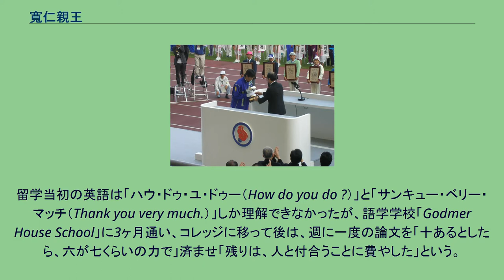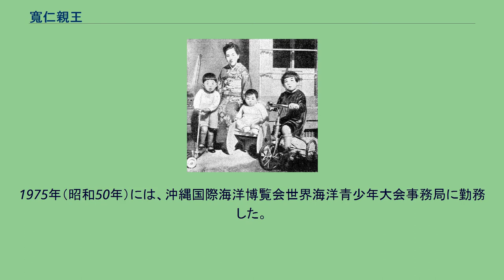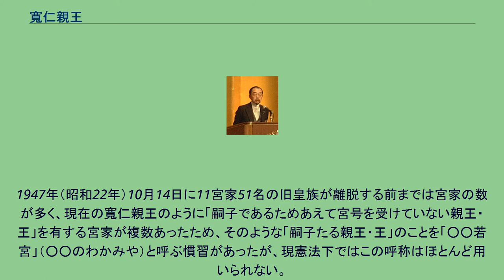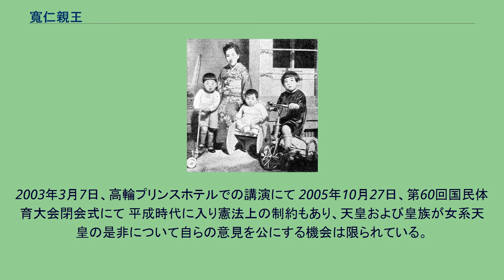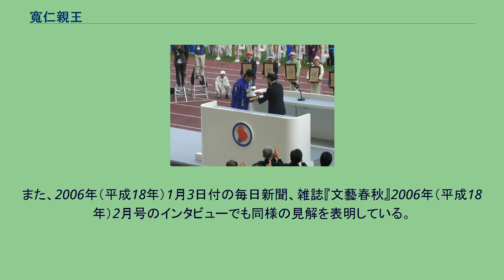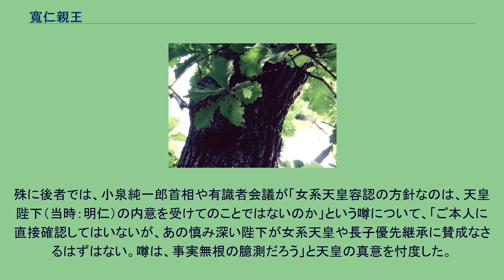寬仁親王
寬仁親王（ともひとしんのう、1946年〈昭和21年〉1月5日 - 2012年〈平成24年〉6月6日）は、日本の皇族。
身位は親王。
敬称は殿下。
お印は柏（かしわ）。
勲等は大勲位。
三笠宮崇仁親王と同妃百合子の第1男子。
徳仁（第126代天皇）は従甥、明仁（第125代天皇・上皇）は従兄、麻生太郎（第92代内閣総理大臣）は義兄（妃・信子の兄）にあたる。
姉に近衞甯子、弟に桂宮宜仁親王と高円宮憲仁親王、妹に千容子がいる。
生前の住居（寬仁親王邸）は、東京都港区元赤坂二丁目の赤坂御用地内にあった。
没後の2013年（平成25年）7月31日より、旧寬仁親王邸は「三笠宮東邸」（みかさのみやひがしてい）と称されている。
皇統譜上の記載は「寬仁親王」。
「寛」の旧字体である「寛に『、』が付く字」であるため、政府による公式表記及び本人の著述活動においては旧字体が使用されるが、報道等では新字体で表記されることも多い。
髭をたくわえた容貌から、「ヒゲの殿下」（ヒゲのでんか）の愛称で知られていた。
称号 （現学位）は政治学士（学習院大学）、鈴鹿国際大学名誉客員教授。
そのほか名誉学位として名誉博士（アンカラ大学）の称号を有する。
お印に選ばれた柏 1946年（昭和21年）1月5日、神奈川県葉山町の三笠宮御假寓所（三井家別荘）にて、三笠宮崇仁親王と百合子妃の第一男子（3男2女のうち第2子）として誕生した。
伯父にあたる昭和天皇にとっては、初めて授かった甥でもあった。
幼い頃は、姉の甯子内親王とともに節子皇太后に特に可愛がられた。
聖心女子学院幼稚園、学習院初等科、学習院中・高等科を経て学習院大学へ入学した。
父の三笠宮崇仁親王の教育方針は「放任主義」で、「子供の頃は『勉強をしろ』と言われたことが無かった」という。
初等科では他の一般児童とは異なる待遇で、登下校の際の下駄箱が特別室に設置され、「トモちゃん」と口にした友人は、教師から「何事だ！宮様と呼べ！」と怒鳴られた。
学校ではスキー、ソフトボール等のスポーツに熱中し、特に小学校4学年からやり始めたスキーは、高校2年次にスキーバッジテスト1級を取得した。
一方、「学業の成績は『メチャクチャに悪かった』」とのこと。
学習院高等科応援団に入り、3年次には団長を務めた。
応援団での威厳をつけるため、ヒゲは2年次に鼻の下だけ、3年次に顎ヒゲも伸ばし始めた。
なお、当時の学習院高等科にはヒゲに関する校則はなかった。
1977年（昭和52年）4月1日放送のテレビ番組『徹子の部屋』に於いてゲスト出演した自身の発言によると、「高校生になるとチンピラのように振る舞い、高校1年生あたりからタバコを吸い、飲酒に至ってはさらに若い頃から始めていた」という。
1966年（昭和41年）1月、成年式に伴い大勲位に叙され、菊花大綬章を授けられる。
同年9月15日に、愛車のプリンス・スカイラインGT-Bを運転して、渋谷区神宮前の表参道を運転していた寬仁親王は、Uターンしようとしてオートバイをはねた。
オートバイを運転していた住み込み店員が左大腿骨骨折で全治半年の重傷、後部座席に乗っていた少年も軽症を負った。
人身事故を起こした場合は「自動車の運転を辞める」と母親の三笠宮妃百合子と約束しており、運転免許証を東京都公安委員会に返納した。
1968年（昭和43年）、学習院大学法学部政治学科を卒業した（政治学士）。
同年4月から1970年（昭和45年）8月までの2年間半、イギリスのオックスフォード大学モードリン・コレッジに留学。
留学は、父の崇仁親王や義伯母の秩父宮妃の勧めによった。
モードリンは、伯父の一人である秩父宮雍仁親王が在籍した学寮でもある。
留学当初の英語は「ハウ・ドゥ・ユ・ドゥー（How do you do ?）」と「サンキュー・ベリー・マッチ（Thank you very much.）」しか理解できなかったが、語学学校「Godmer House School」に3ヶ月通い、コレッジに移って後は、週に一度の論文を「十あるとしたら、六が七くらいの力で」済ませ「残りは、人と付合うことに費やした」という。
保証人はケズウィック家のジョン・ケズウィックであり、妻の実家である麻生家も世話を焼いた。
イギリス滞在中にはエリザベス2世に招かれバッキンガム宮殿でエディンバラ公フィリ...